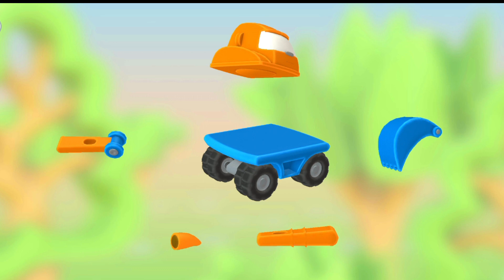LEO CAR GAMES 😀😀😀😀